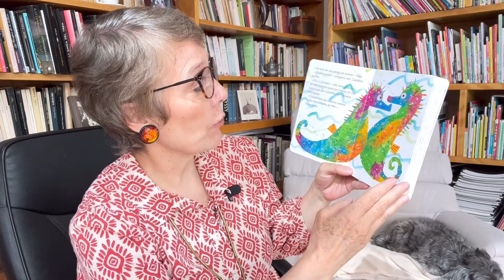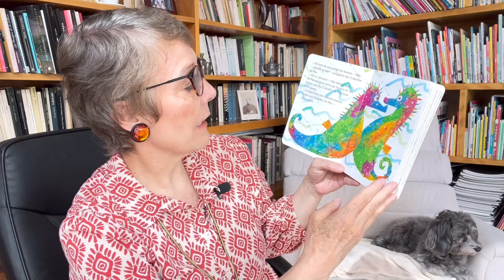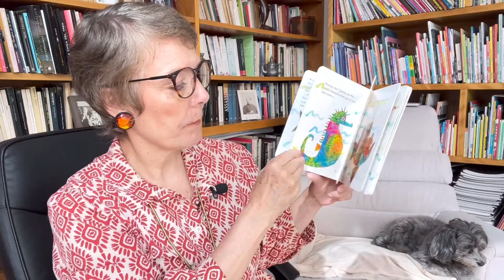Don caballito de mar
En esta historia Eric Carle nos cuenta sobre algunos tipos de peces y de cómo cuidan los machos los huevos.  Muy lindo ilustrado y excelente información.